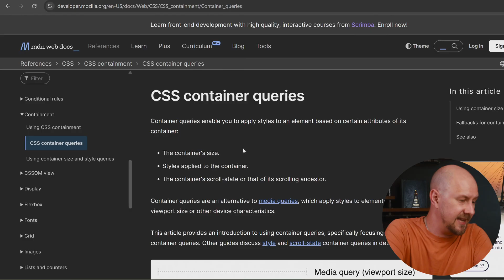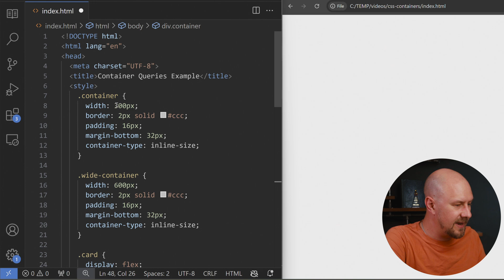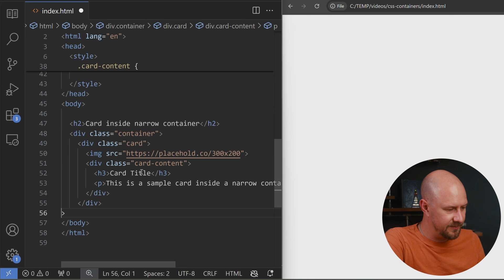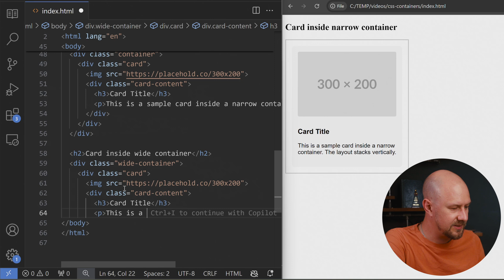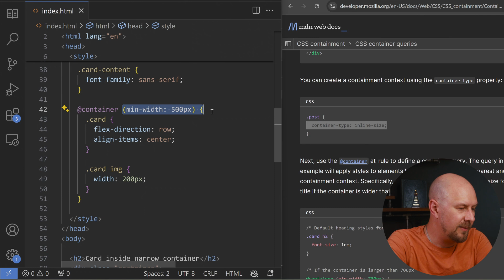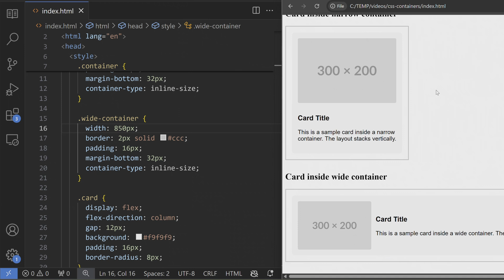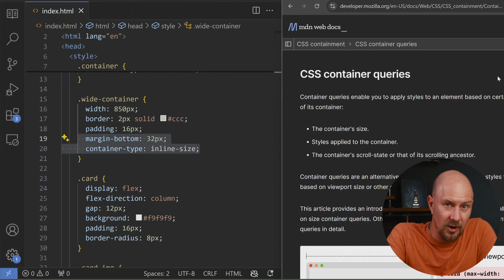CSS Container Queries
How to use the new Container Queries in CSS, they are awesome!!